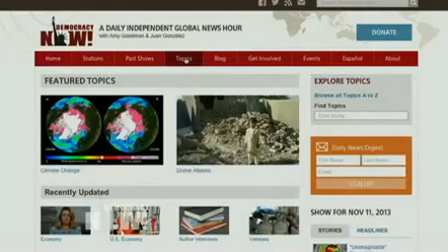17 01 2014 Stop This Madness Filipino Climate Chief Yeb Saño Begins Hunger Fast to Protest Global